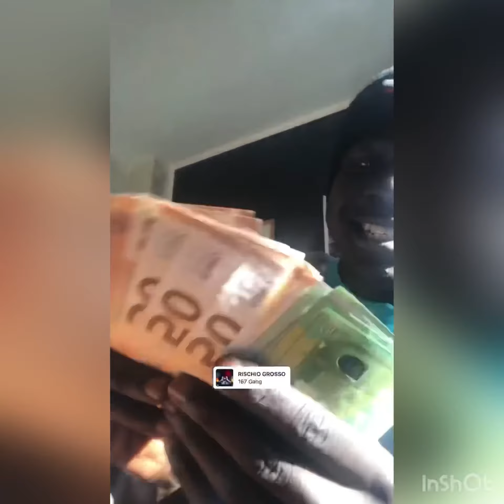I-Soulja - To The Moon (edit video)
Realizzato da : I-Soulja